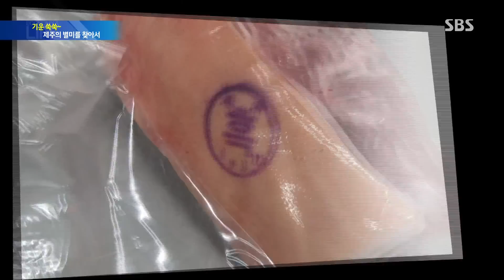기운 쑥쑥~ 제주의 별미, 흑돼지의 힘! @SBS 생활 경제 2146회 20150723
낭만의 섬 제주에서 빼놓을 수 없는 특별한 으뜸 별미 흑돼지! 전국에서 그 명성이 자자한 제주의 흙돼지의 슬픈 사연과 기쁜 맛을 만나보았습니다.